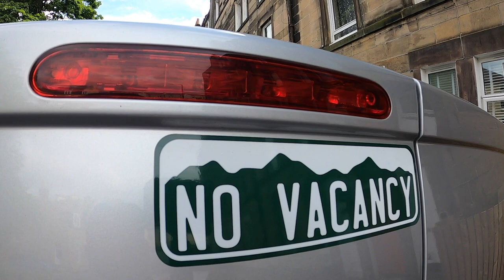I converted my van during lockdown into a stealth camper for future travels, let me show you round!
Today's video is just a short catch-up to say hello to you all and assure you I'll be back on the road/in the sky whenever it's safe to do so.  Hope you are all doing well!